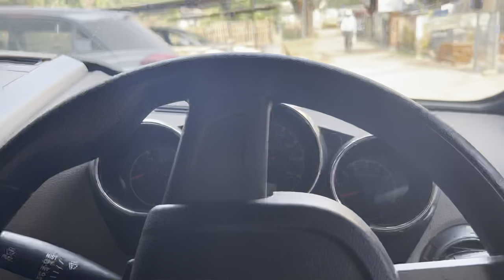40 Kgs Dumbell Press @goldsgym Jamshedpur / My New Pre-Workout Review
Hope you all Enjoyed my Video , More Videos Coming SOon !!

Be Connected